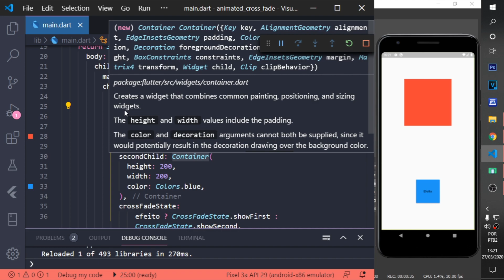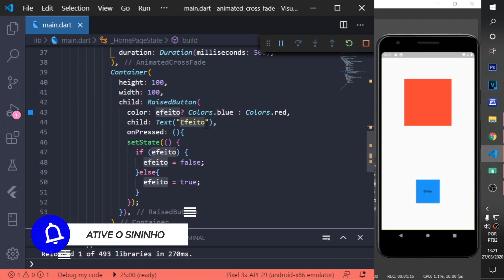#25 Flutter - Utilizando AnimatedCrossFade no Flutter